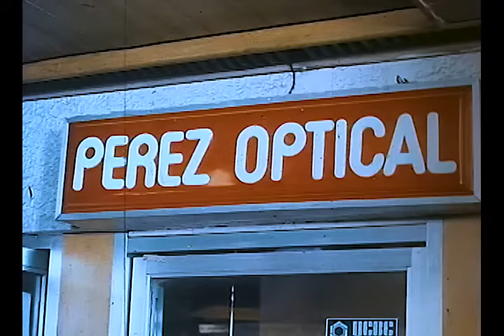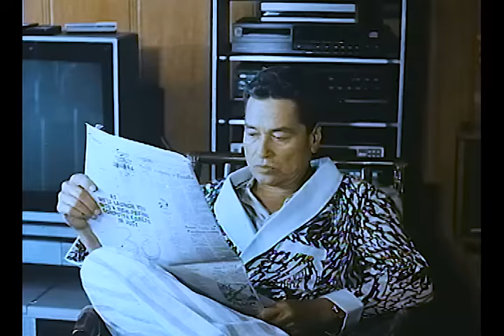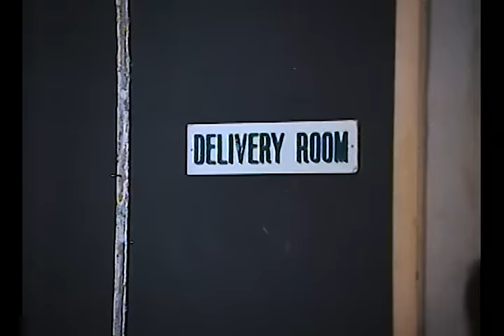NASAAN KA INAY?: Gloria Romero, Eddie Garcia, Janice De Belen & Melanie Marquez | Full Movie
Movie Released Date:
1988

Movie Genre:
Drama

Movie Director:
Artemio Marquez

Movie Cast:
Gloria Romero (Mrs. Isabel Villarama) / Eddie Garcia (Badong) / Janice De Belen (Amalia) / Melanie Marquez (Luisa) / Alicia Alonzo (Aurora) / Richard Gomez (Donald) / Rudolf Yaptinchay (Efren) / Lotlot De Leon (Pelita) / Ramon Christopher (Willie) / Edmund Cupcupin (Mr. Cupcupin) / Caridad Sanchez (Maria) / Augusto Victa (Dante) / Rose Ann Gonzales / R.R. Herrera / Odette Khan (Attorney) / Fred Montilla / Angel Rivera / Ramil Rodriguez (Don Santiago)